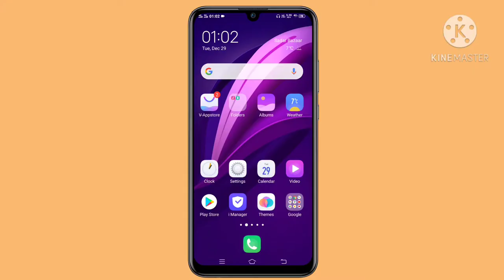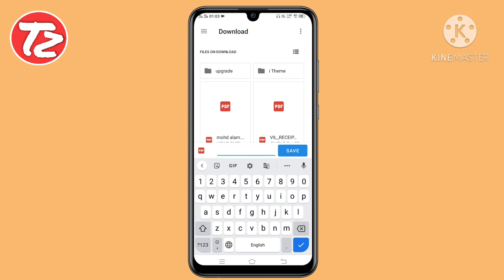how to print rail ticket from IRCTC in Hindi,IRCTC से रेल टिकट कैसे प्रिंट करें। Full gaude in Hindi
Is video me aap jano ge ki irctc rail connect app se train ticket print kaise kare aasani se aap is video me bahot hi aasani se samjh jaoge ki irctc rail connect app se train ticket print kaise hota hai
How to print rail ticket from irctc

Neche diye huye link ke video me aap janege ke irctc rail connect app se train ticket kaise book kare aasani se

Train ticket print kaise kare IRCTC rail connect app se